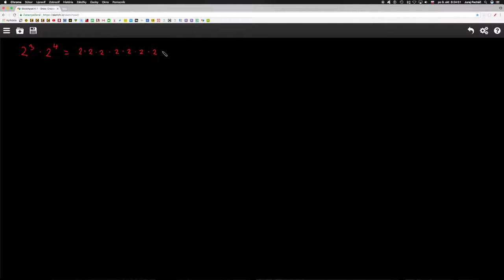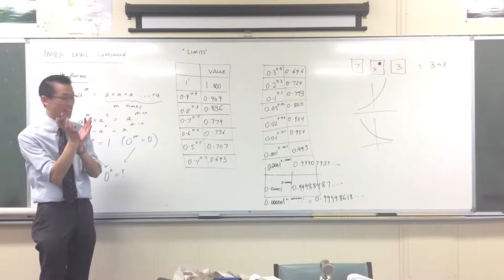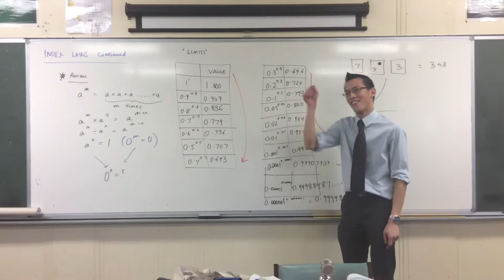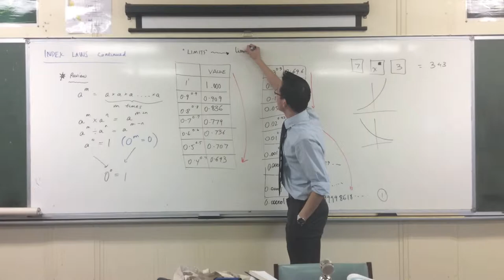Ⓜ️ 6 Počítame s mocninami - Matematika s Yetim